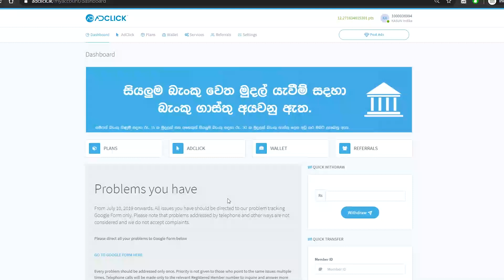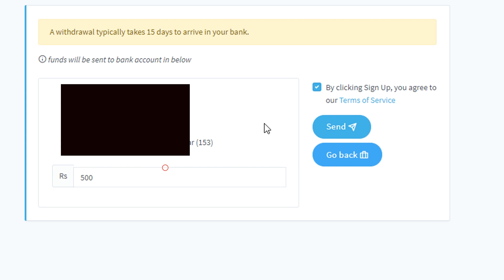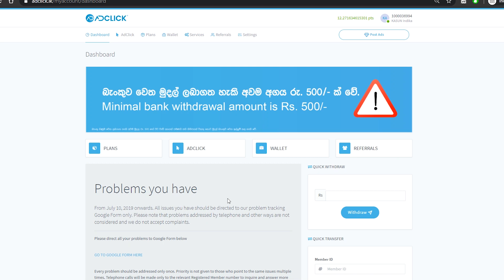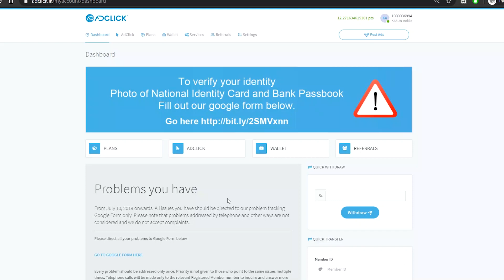Adclick lk Earn money Unlimited 2020 Ptc Site Cash out | Sinhala Review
Special Notice!
The global epidemic has severely affected all businesses as well as the business of our organization. Therefore, the management of the company has come to the following decisions on the difficulty of conducting business in this situation. Abolish all member packages and refund relevant package values ​​and restructure the organization. Accordingly, Packages will be canceled from the 20th December.

🌟 2019 End of the Year | Happy New Year 2020 | Tech By Kasun   🌟